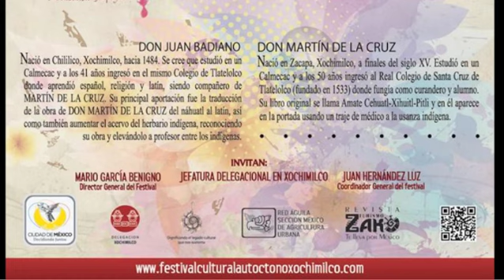Voces del Planeta - Ballet Folklórico Huixamatli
Voces del Planeta - Ballet Folklórico Huixamatli 20/09/2014 Conduce Juan Hernandez Luz Invitados Raúl Nava Morales y Yimna Aréli Rojas Rivero - Captured Live on Ustream